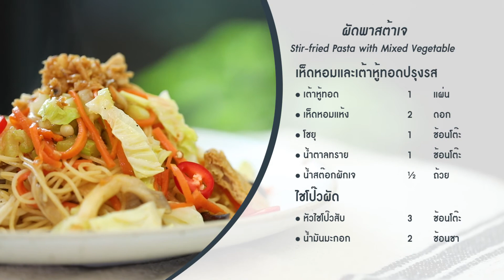ผัดพาสต้าเจ Stir-fried Pasta with Mixed Vegetable : พลพรรคนักปรุง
พลพรรคนักปรุง 12 ตุลาคม 2018

ประยุกต์จากผัดหมี่ซั่วเจ โดยใช้พาสต้าเส้นคาเปลลินี ใส่ผักหลากหลาย รวมถึงเห็ดหอมและเต้าหู้ทอดที่นำไปปรุงให้มีรสเข้มข้น โรยหน้าด้วยหัวไชโป๊วผัด
• เส้นคาเปลลินี 140 กรัม
• แคร์รอต (ซอย) 50 กรัม
• เซเลอรี (ซอย) 25 กรัม
• กะหล่ำปลี (ซอย) 50 กรัม
• เห็ดนางฟ้า  25 กรัม
• เห็ดเข็มทอง  30 กรัม
• น้ำสต๊อกผักเจ ¼ ถ้วย
• โชยุ   1 ช้อนโต๊ะ
• พริกไทยดำ  ปรุงรส
• เกลือ  ปรุงรส
• พริกชี้ฟ้า (ซอย) แต่งหน้า

เห็ดหอมและเต้าหู้ทอดปรุงรส
• เต้าหู้ทอด  1 แผ่น
• เห็ดหอมแห้ง 2 ดอก
• น้ำสต๊อกผักเจ ½ ถ้วย

ไชโป๊วผัด
• หัวไชโป๊วสับ 3 ช้อนโต๊ะ
• น้ำมันมะกอก 2 ช้อนชา

1. เตรียมเห็ดหอมและเต้าหู้ทอดปรุงรส โดยแช่เห็ดหอมให้นุ่มดี บีบน้ำส่วนเกินออก ใส่ลงในหม้อ พร้อมด้วยเต้าหู้ทอด โชยุ น้ำตาลทราย และน้ำสต๊อกผักเจ ตั้งไฟ เคี่ยวจนส่วนผสมของน้ำปรุงรสแห้งลง นำออกมาพักให้เย็นลงเล็กน้อย ซอยเห็ด และเต้าหู้ พักไว้
2. ทำไชโป๊วผัด โดยตั้งน้ำมันให้พอร้อนดี ผัดไชโป๊วให้จนมีสีคล้ายกับกระเทียมเจียว พักไว้
3. ตั้งน้ำสำหรับต้มเส้นพาสต้า ใส่เกลือ ต้มให้ได้ระดับ al dente
4. เตรียมซอสผัด โดยผสมน้ำสต๊อก โชยุ น้ำตาลทราย และพริกไทย เข้าด้วยกัน
5. ใส่น้ำมันลงในกระทะ ผัดแครอท  เซเลอรี่ และเห็ดนางฟ้า ประมาณ 1 นาที ใส่เส้นพาสต้า เห็ดเข็มทอง กะหล่ำปลี และซอสผัดลงไป ผัดให้เข้ากันดี ยกออกจากความร้อน ใส่น้ำมันงา ไชโป๊วที่ผัดไว้เล็กน้อย เห็ดหอมและเต้าหู้ที่พักไว้ลงไป จัดใส่จานเสิร์ฟ โรยหน้าด้วยไชโป๊วผัดอีกเล็กน้อย ตกแต่งด้วยพริกชี้ฟ้า พร้อมรับประทาน

เมนูอื่นๆ ในพลพรรคนักปรุง 12 ตุลาคม 2018

กะหล่ำปลีตุ๋นมะกอกดำเจ